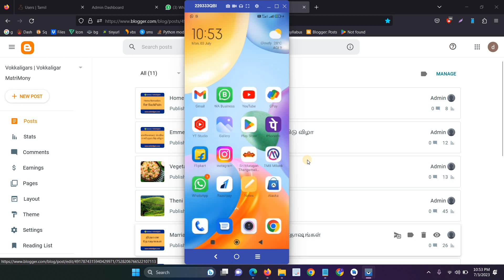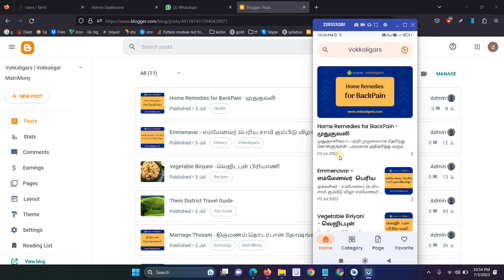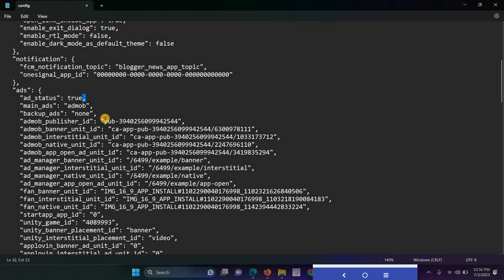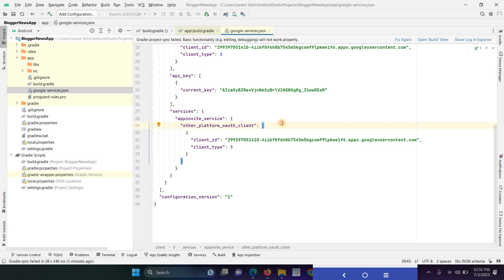Convert Blogger (Blogspot) Website into Native Android Mobile App with Google AdMob Ads Integration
Here I exp[ain how to convert your Google Blogger into native mobile application with ads integration.